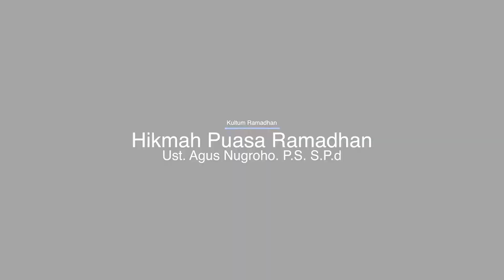Ceramah Ramadhan-Hikmah Puasa Ramadhan - Ust. Agus Nugroho PS. S.Pd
Chanel youtube IHSANUL FIKRI ISLAMIC BOARDING SCHOOL - IFIBS Kota Magelang, menyediakan informasi PESANTREN MODERN TAHFIDZUL QUR'AN  IHSANUL FIKRI KOTA MAGELANG berupa kajian keislaman, motivasi dan kegiatan2 pesantren & sekolah.  Ihsanul Fikri Islamic Boarding School adalah pesantren modern tahfidzul qur'an berbasis kewiraan.

keunggulan Pondok pesantren modern ihsanul fikri ini adalah tahfidzul qur'an dengan target 15 juz setelah lulus SMP, menerapkan program kewiraan atau kesamaptaan,  menerapkan bahasa arab dan inggris, dan mengembangkan sekolah berbasis digital.

Santri-santri ihsanul fikri islamic boarding school - IFIBS yang saat ini tingkat SMP berasal dari berbagai daerah di indonesia; magelang, temanggung, yogyakarta, semarang, kendal, banjarnegara, cilacap, bekasi, jakarta, palembang, kalimantan, papua, bali, dan beberap daerah lainnya.

ihsnul fikri
ihsanul fikri islamic boarding school
pesantren putri tahfidzul quran
pesantren putra tahfidzul qur'an
pesantren modern
pesantren berbasis kewiraan
pesantren terbaik di jawa tengah
pondok pesantren ihsanul fikri kota magelang
pesantren digital
pondok pesantren terbaik  berbasis kewiraan di jawa tengah
pondok pesantren dengan keunggulan bahasa
pondok pesantren berbasis IT
pondok pesantren tahfidzul quran

ihsanul fikri
ifibs kota magelang
smpit if kota magelang